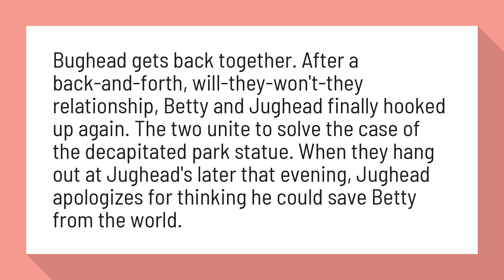Does Betty and Jughead get together?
'Riverdale's' Betty and Jughead's relationship timeline - INSIDER

Bughead gets back together. After a back-and-forth, will-they-won't-they relationship, Betty and Jughead finally hooked up again. The two unite to solve the case of the decapitated park statue. When they hang out at Jughead's later that evening, Jughead apologizes for thinking he could save Betty from the world.